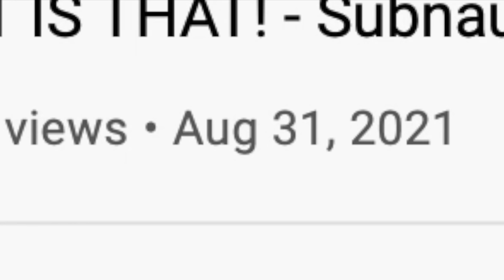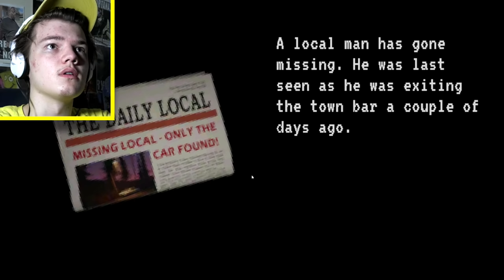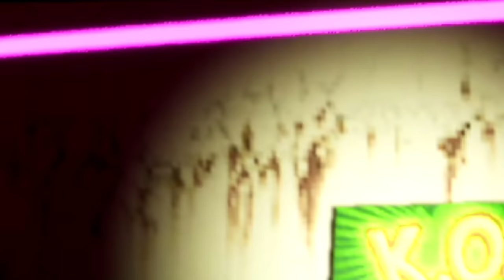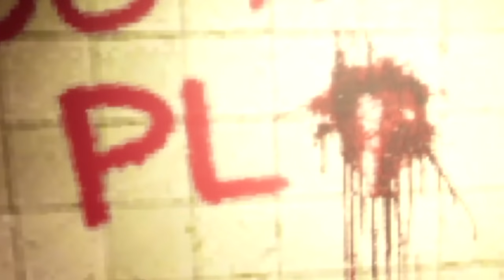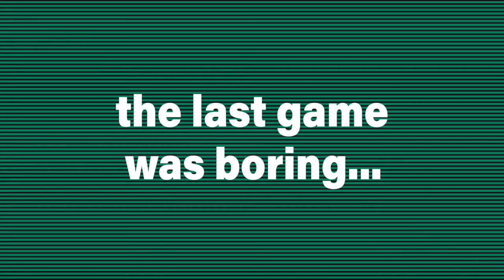DORA LOST EPISODE - Scary Games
In this video I play 2 Scary Games, the third was trash so I cut it out.

sub_confirmation=1